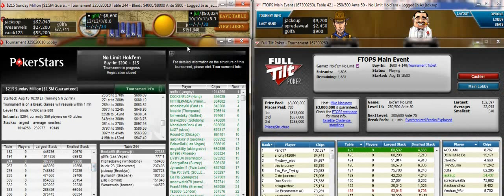Matt 'jacksup' Matros "MTTS FTOPS And Sunday Millions Live Session" Part#2 (CardRunners)